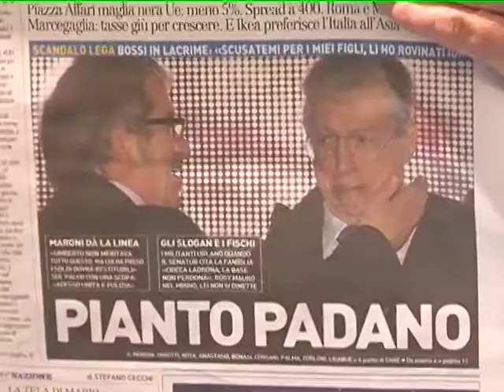LA LEGA SI SLEGA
Con Luciano Imbriani di rientro dagli Stati Uniti facciamo un confronto tra la situazione  politica italiana e quella americana. Sui quotidiani di oggi si parla inevitabilmente della crisi all'interno dellla Lega di Bossi delle sue dimissioni e di altri componenti del partito e delle reazioni degli altri politici e intanto lo spread risale sopra 400 punti!